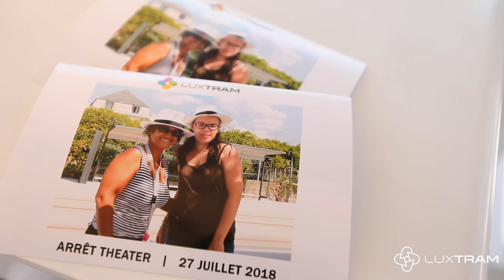Luxtram | Good Morning Mobilitéit Stäreplaz (Inauguration)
Dir wëllt ëmmer iwwert Luxtram informéiert bleiwen?